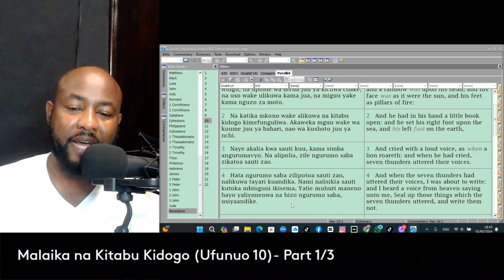Malaika na kitabu kidogo - {Ufunuo 10} Part; 1/3